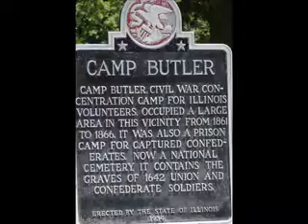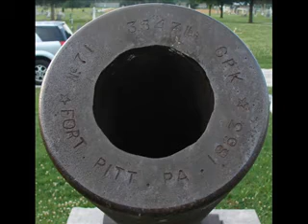Chapter 13 Overview